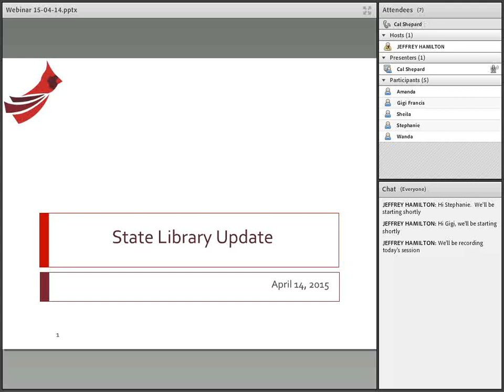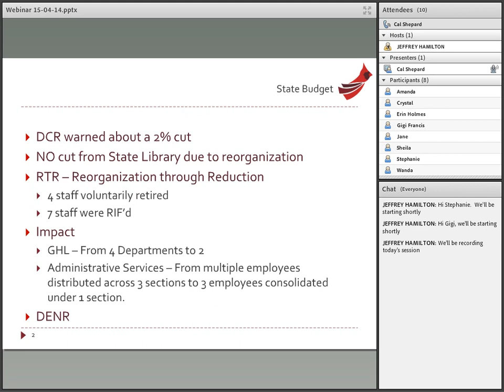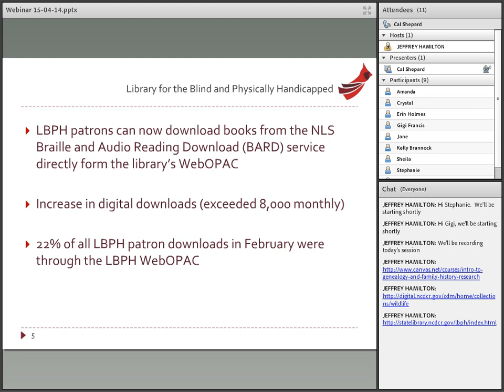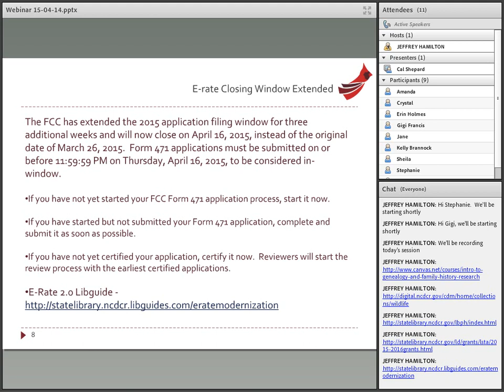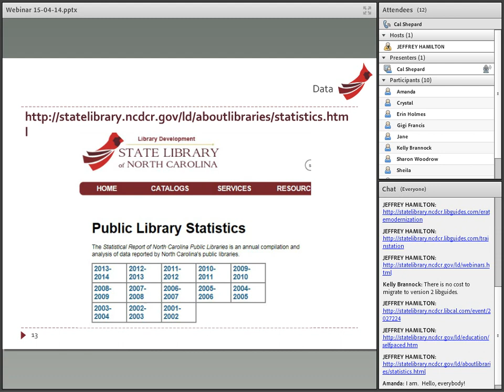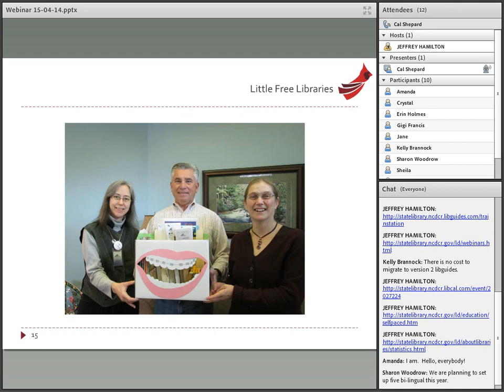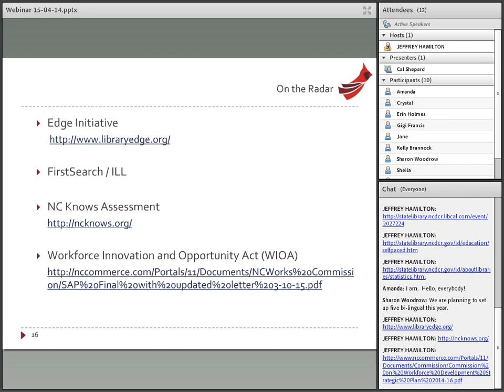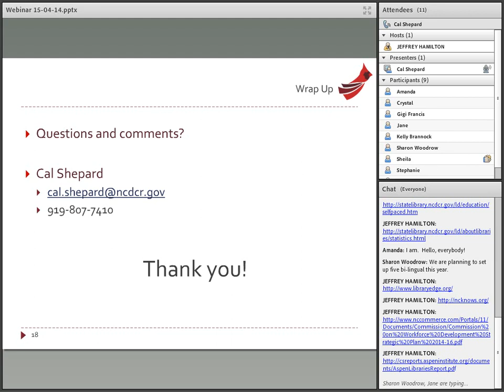State Library of North Carolina Update - April 2015